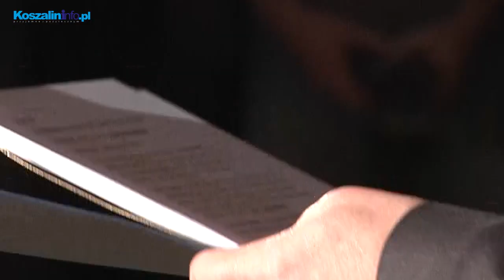30-lecie Szkoły Muzycznej w Koszalinie